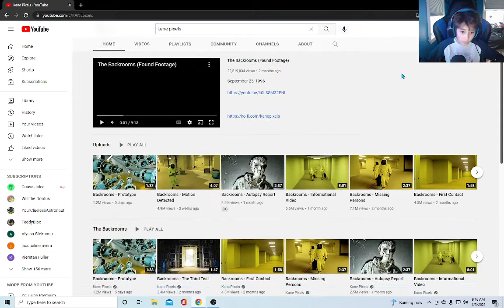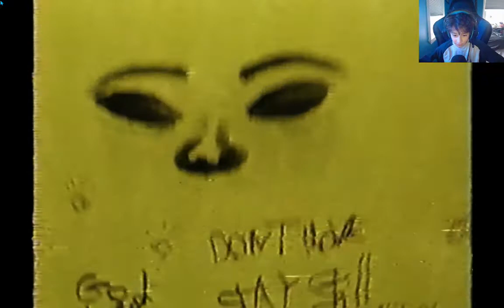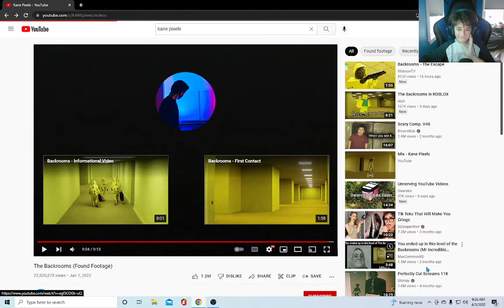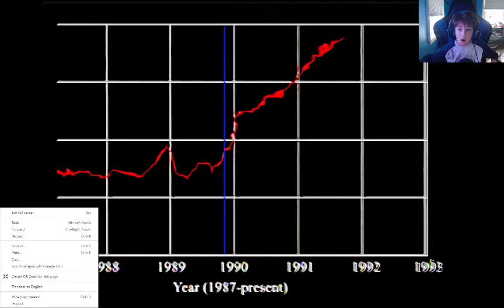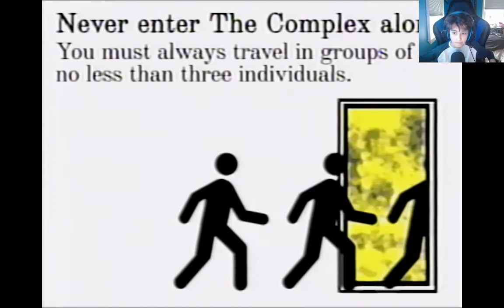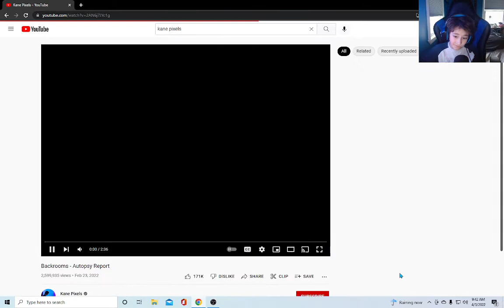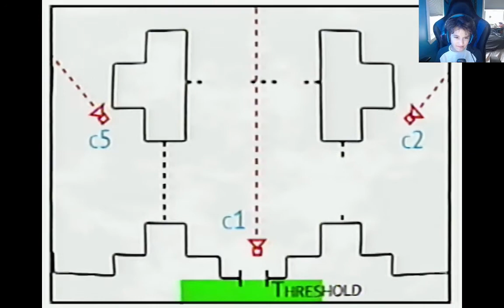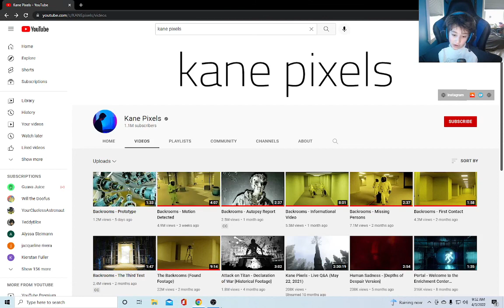Reacting To The Backrooms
The Backrooms Are Terrifying.